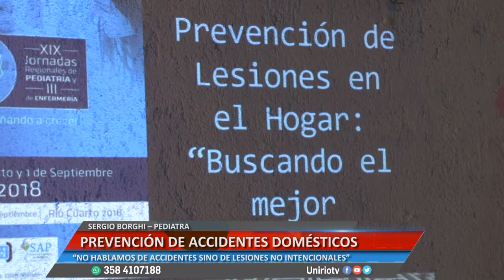PREVENCIÓN DE ACCIDENTES DOMÉSTICOS - SERGIO BORGHI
“NO HABLAMOS DE ACCIDENTES SINO DE LESIONES NO INTENCIONALES”
Facebook.com/uniriotv
Twitter.com/uniriotv